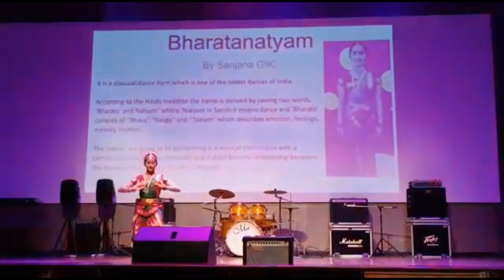WashU Video Portfolio - Class of 2025 | Sanjana Gowri Shankar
Hey there! This is part of the optional 90-second video submission to WashU, where I'm applying for chemical engineering. Go Bears!